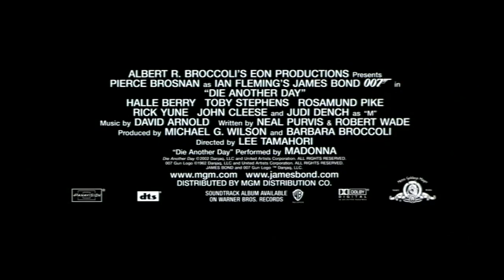James Bond 007: Die Another Day (2002) Action Trailer with Pierce Brosnan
James Bond 007: Die Another Day (2002) Action Trailer with Pierce Brosnan, Halle Berry, and Rosamund Pike